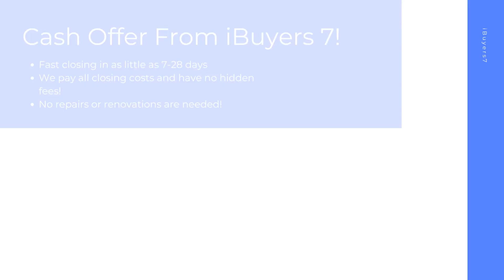iBuyers Jamison Pennsylvania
At iBuyers 7, we buy houses on a short timeline in Jamison PA to make your home selling journey hassle free. As a ibuyers companies, we pay all closing costs and have 0% commission fees or ibuyer fees.

iBuyers Near Me! Jamison PA!

iBuyers Companies! Jamison PA!

Best Home iBuyer Jamison PA!
iBuyer Near Me Jamison PA!

Sell your house hassle free in Jamison PA! At iBuyers 7, we have helped home sellers with all kinds of backgrounds from facing foreclosure, divorcing, bankruptcy, needing major repairs, facing issues with mold, water damage, and many other tough situations.  Sell your home in 7-28 days with the best ibuyer for homes of any ibuyer platforms.

Best iBuyer:

Jamison, PA

iBuyers 7 Knows About:
ibuyer Jamison PA
ibuyers Jamison PA
ibuyer companies Jamison PA
ibuyers reviews Jamison PA
ibuyer reviews Jamison PA
best ibuyer for homes Jamison PA
what is an ibuyer Jamison PA
what is ibuyer Jamison PA
ibuyer fees Jamison PA
best ibuyer companies Jamison PA
best ibuyer Jamison PA
ibuyer companies near me Jamison PA
ibuyers in my area Jamison PA
three ibuyer companies Jamison PA
sell my house to ibuyer Jamison PA
ibuyer comparison Jamison PA
ibuyer pros and cons Jamison PA
ibuyer real estate Jamison PA
ibuyers website Jamison PA
what does ibuyer stand for Jamison PA
ibuyer platforms Jamison PA
top ibuyer companies Jamison PA
ibuyer homes Jamison PA
ibuyer real estate companies Jamison PA
realtor vs ibuyer the cost of convenience Jamison PA
what are ibuyers in real estate Jamison PA
ibuyers real estate Jamison PA
best home ibuyers Jamison PA
selling house to ibuyer Jamison PA
home ibuyers Jamison PA
ibuyer house Jamison PA
real estate ibuyer Jamison PA
ibuyer home Jamison PA
ibuyer company Jamison PA